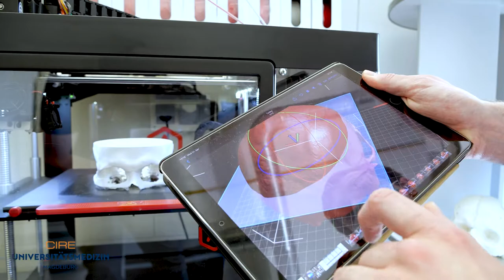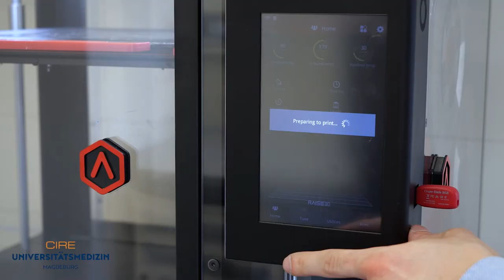Neurochirurgie 4.0 - Center for Innovation, Research and Education (CIRE) | UMMD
Das Center for Innovation, Research and Education (CIRE) der Universitätsklinik für Neurochirurgie ermöglicht die direkte Anwendung der Künstlichen Intelligenz, Mixed Reality und Simulation in der Forschung, Ausbildung und der mikrochirurgischen Planung.⁠

„Wie kaum eine andere operative Disziplin hat die Entwicklung und Anwendung neuer Technologien in der Neurochirurgie zum Ziel, ein für unsere Patienten bestmögliches Ergebnis zu erzielen. Dies ist deklariertes Ziel unserer Bestrebungen. Gemeinsam mit meinem Team und der Expertise aller Disziplinen am Universitätsklinikum Magdeburg stellen wir uns dieser Verantwortung. Die zielorientierte Ausbildung unserer Studenten und Ärzte in klinisch-operativer Praxis und Forschung sind das Fundament einer nachhaltigen Sicherung unseres Auftrags.“

Prof. Dr. med. I. Erol Sandalcioglu
Direktor der Universitätsklinik für Neurochirurgie Magdeburg